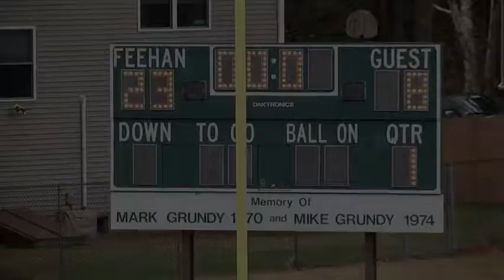BF v MVY, Second Half Def, April 17, 2015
Description:  On the D, in the second half, varsity